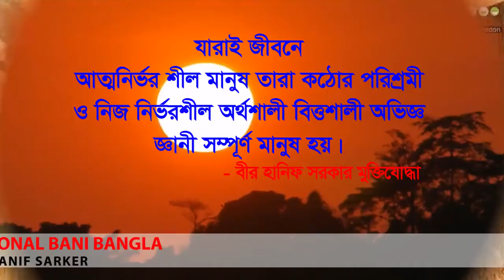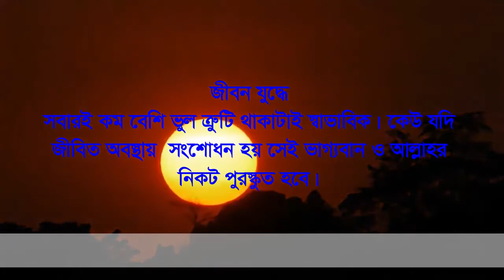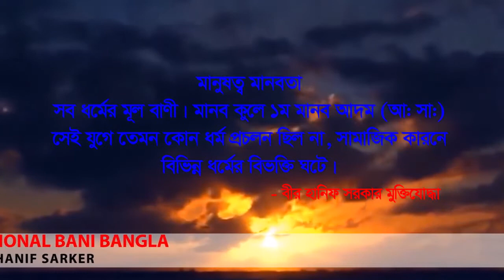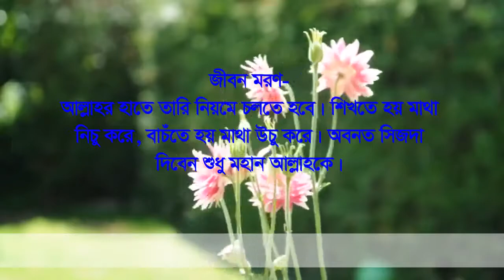মানুসকে উৎসাহ প্রেরণা দিন ইহা এবাদত। (Motivation video-229)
ক্ষমা ও ভালবাসা.
অর্জনের চেয়ে বিশ্বাস অর্জন করা অনেক কঠিন। কিছু কিছু মানুষ সত্যিই খুব অসহায়, তাদের ভালোলাগা মন্দ লাগা ব্যথা বেদনা গুলো বলার কেউ থাকেনা।